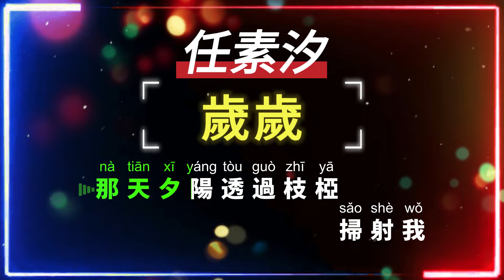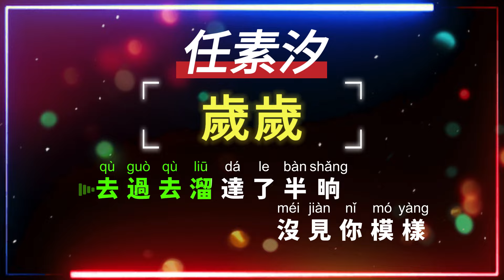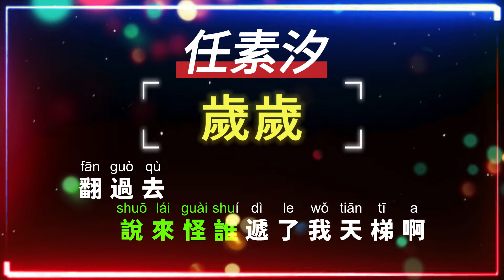任素汐 - 歲歲 【原唱KTV字幕+繁體Mandarin+Pinyin+高音質】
歌詞Lyrics
那天夕陽透過枝椏
Nà tiān xīyáng tòuguò zhī yā
掃射我
Sǎoshè wǒ
影子重疊你追我趕
Yǐngzi chóngdié nǐ zhuī wǒ gǎn
笑聲癲
Xiào shēng diān
那天臉斑駁
Nà tiān liǎn bān bó
那天最後一面
Nà tiān zuìhòu yīmiàn
那天天好高
Nà tiān tiān hǎo gāo
高過不相見
Gāo guò bù xiāngjiàn
去過去溜達了半晌
Qùguò qù liūdá le bàn shǎng
沒見你模樣
Méi jiàn nǐ múyàng
那時我
Nà shí wǒ
半米高
Bàn mǐ gāo
翻不了院牆
Fān bùle yuànqiáng
說來怪誰遞了我天梯啊
Shuō lái guài shuí dì le wǒ tiān tī a
翻過去 我翻過去了
Fān guòqù wǒ fān guòqù le
好久不見
Hǎo jiǔ bù jiàn
沒見你模樣
那時我
Nà shí wǒ
半米高
Bàn mǐ gāo
翻不了院牆
Fān bùle yuànqiáng
翻過去
Fān guòqù
我翻過去了
Wǒ fān guòqù le
好久不見
誰遞了我天梯
Shuí dì le wǒ tiān tī
翻過去
Fān guòqù
我翻過去了
好久不見
掃射我
Sǎoshè wǒ
笑聲癲
Xiào shēng diān
那天臉斑駁
那天最後一面
那天天好高
高過不相見
作詞：任素汐
作曲：任素汐